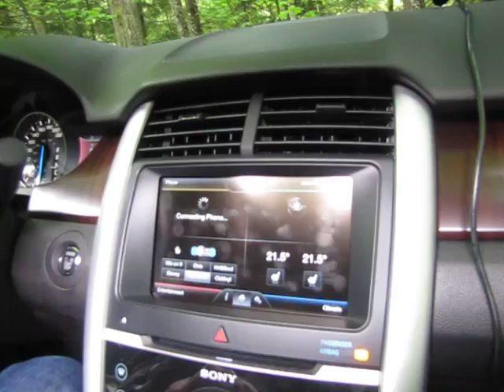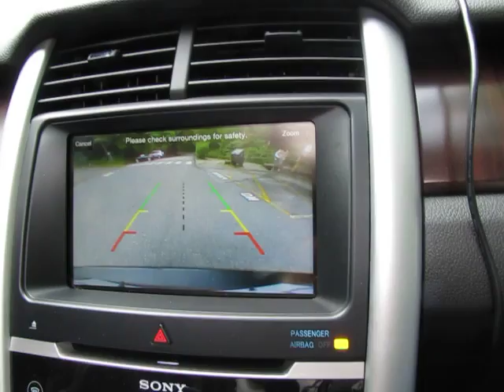Ford Edge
Leuke gadgets!